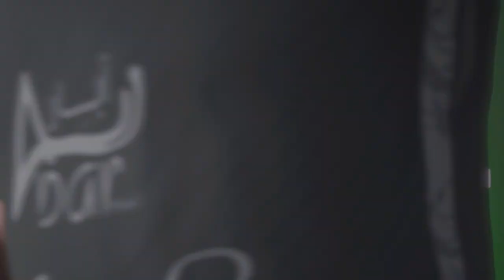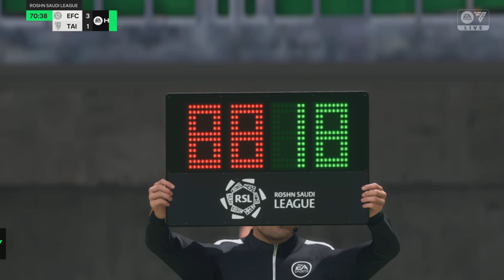EA FC 24 PS5 | Ettifaq FC vs Al Tai (الاتفاق و الطائي)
EA SPORTS FC 24 | Ettifaq FC vs Al Tai - PS5 Gameplay | Full Match

Check out this brand new next-gen EA FC 24 gameplay, recorded on PS5 by Feraz Football - فراس فوتبول.

فيفا 24 مباراة بين الاتفاق و الطائي في الدوري السعودي PS5 النسخة المحسنة غيمبلاي تعليق انجليزي